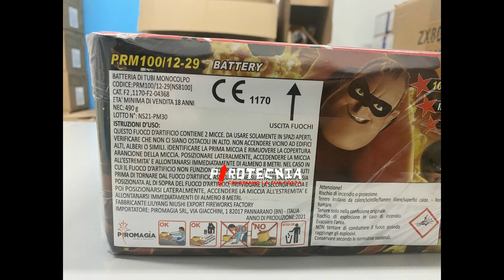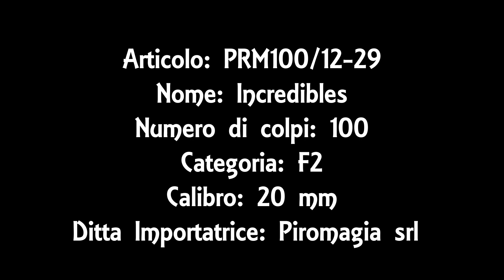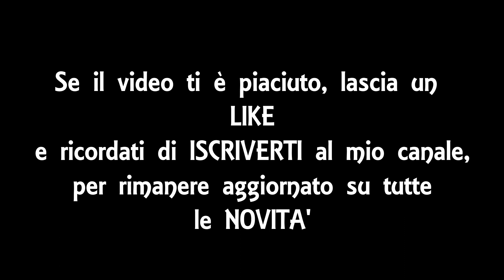Incredibles - Articolo Prm 100 12 29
Articolo: PRM100/12 - 29
Nome: Incredibles
Ditta Importatrice: Piromagia srl
Numero di Colpi: 100
Calibro: 20 mm
Categoria Europea: F2